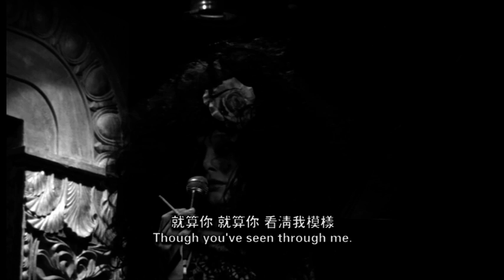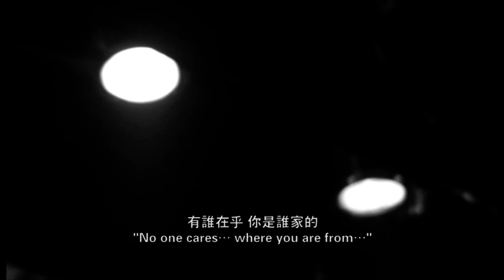姑奶奶 GuNaiNai MADAME (2010) P01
It's one of the best documentary movie I have ever watched. I  wish more people will have chance to watch it. Few months after the movie was made the main character Fan committed suicide.

　　一袭如画的长裙，扎着一朵白色玫瑰的巨大的发套，足足二十公分的高跟鞋……碧浪达夫人眼角挂着混和了厚厚睫毛膏的黑色眼泪在灯光昏暗的酒吧里低吟浅唱，纵声高歌——从白光（四十年代的歌后）到闫秋霞（白派京韵大鼓传人），从调侃仰慕者送来的不菲小费到对台下骄傲女人的尖酸与不屑，从渴望的沉浸在回忆中的温暖歌唱到绝望的跳大神式的嬉笑怒骂……嘈杂的环境中，舞台是她的——这个小小的舞台是属于这位华丽的、庄严的、刻薄的、胆怯的、恶毒的、势利的、羞涩的、不幸的、风情万种的、母仪天下的、冥顽不灵的碧浪达夫人的！
　　裁缝是个健谈的人，他经常会去同性恋的专门的据点——比如公园和浴室寻找故事——邂逅，调情，做爱，吃饭……裁缝说他天生就喜欢男人。
　　在裁缝眼里，他的父母是不幸的；他的童年一直缺乏安全感，也没有什么意思。
　　长大后的裁缝靠做衣服的微薄收入供自己去了广州，他想在那里实现自己的理想——做一名走红的“妓女”……确实，他遇见了一些让他刻骨铭心的男人——无论是在北京还是在广州——那时他还很年轻。
　　一次不慎染上梅毒的经历让裁缝开始吟诵《心经》……日复一日，当他反复吟诵从而慢慢忘却了经文甚至自然而然地对其进行了彻底颠覆的时候，他似乎有了一点安全感。
　　裁缝是个健谈的人，他生动地强调：金钱，色情。他依旧这样生动地活着：在渴望中，在绝望中。
　　健谈的裁缝就是台上的碧浪达夫人。